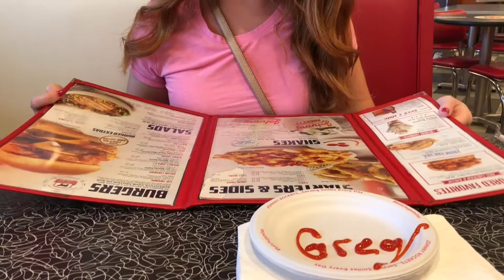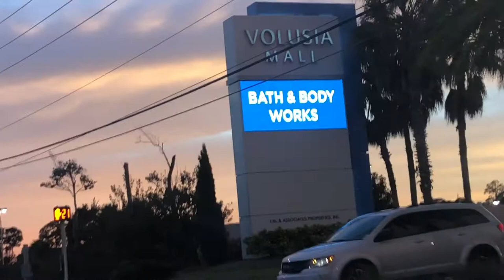Exploring One Daytona | Daytona Adventure Vlog Episode 4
For Alaina's 30th birthday, we took a brief trip to Daytona Beach, Florida and stayed at Perry's Ocean Edge Resort. In this video, we conclude our trip by visiting Daytona One shopping center across from the Daytona International Speedway, and taking a drive on the beach.

OUR FAVORITE DEALS FOR EXPLORING FLORIDA AS A FAMILY:
🔵 Go City - Orlando Explorer Pass 🔵

 🔵 Go City - Orlando All-Inclusive Pass 🔵

🔵 Tampa Bay CityPASS Tickets 🔵
Save 53% or more on prepaid admission to 5 top Tampa Bay attractions.

🔵 Go City - Miami Explorer Pass 🔵
Visit 2, 3, 4 or 5 top Miami and Floriday Keys things to do and save up to 40% compared to purchasing individual attraction tickets. Choose from over 25 activities and attractions, including a hop-on hop-off bus, snorkeling, museums, cruises, tours and more.

🔵 Go City - Miami All-Inclusive Pass 🔵

Undercover Tourist--Huge savings on Orlando theme park tickets, hotels, and car rentals